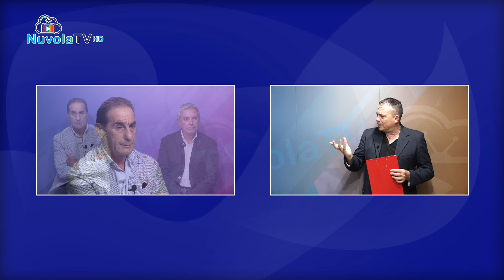ULTIMO ROUND L'ISOLA E LE ELEZIONI EUROPEE